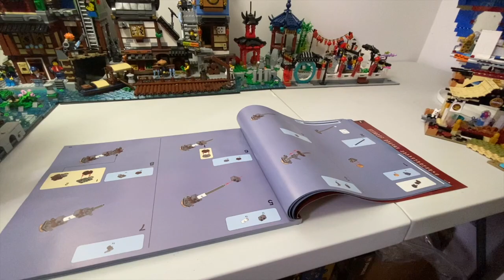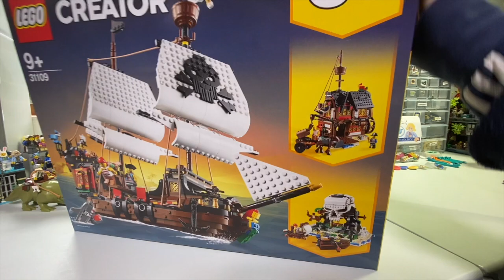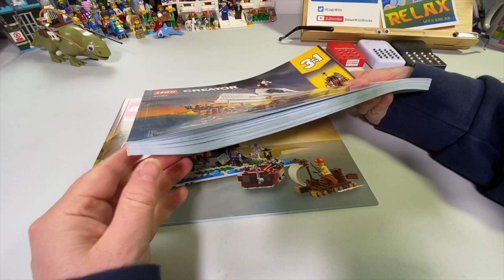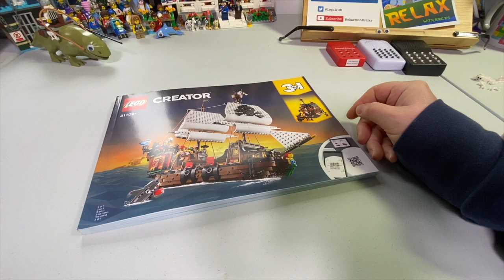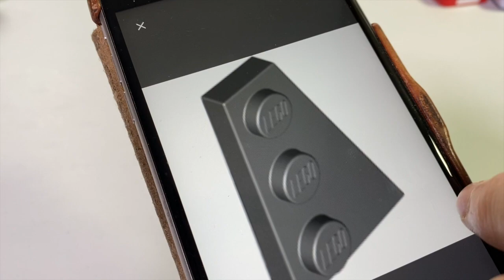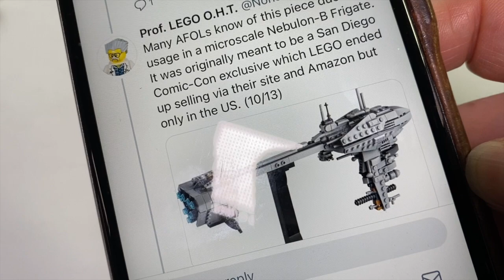LEGO 31109 Creator Pirate Ship bag 1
A subdued start to our new build mostly because I am in the grip of side effects. WE BATTLE ON AFOLWACS!